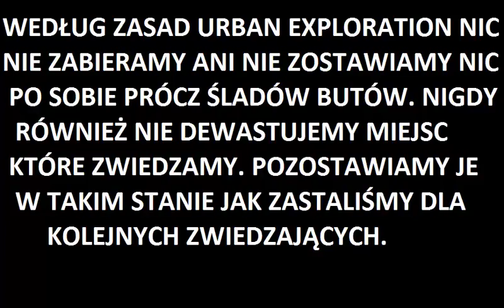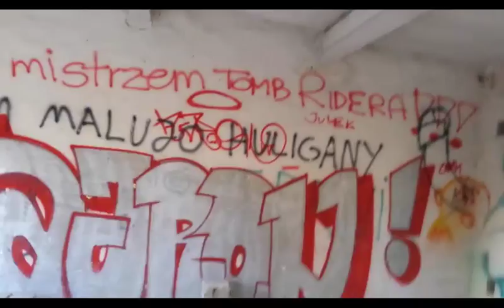Opuszczone koszary wojskowe w lesie Rokickim koło Tczewa